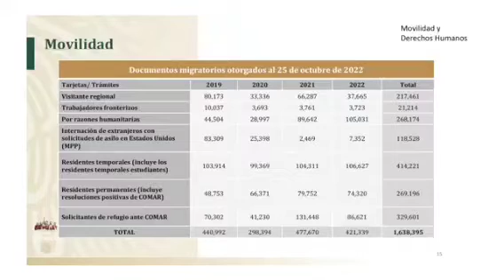El conflicto postelectoral en el municipio de Coyomeapan, Puebla fue atentido: Alejandro Encinas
Alejandro Encinas informa que atiende "innumerables" conflictos entre comunidades indígenas, entre ellas la riña  postelectoral en el municipio de Coyomeapan, Puebla